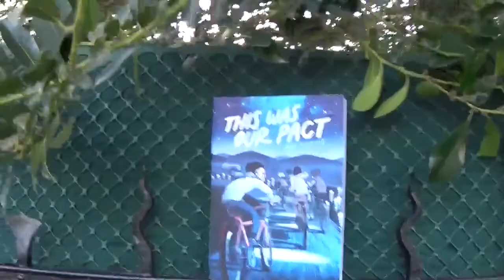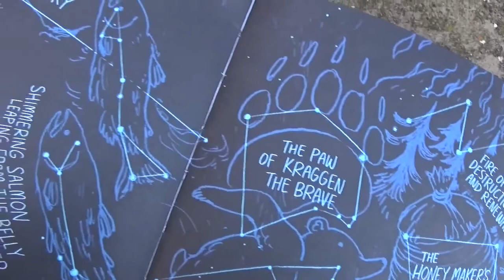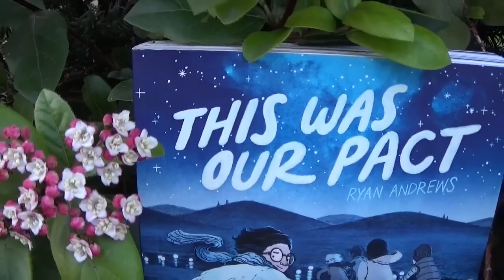Booktube anglais 2021/2022 Sarah 2GT